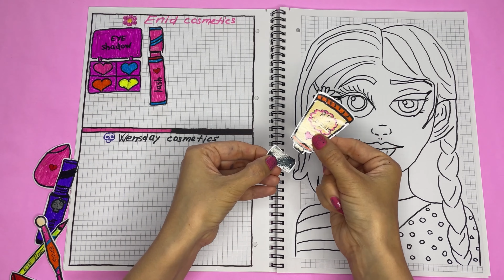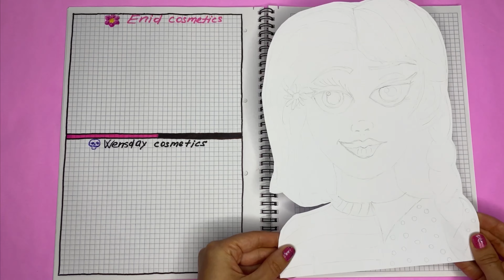🧚🏻‍♀️ Wednesday and Enid Makeup tutorial💅🏻💄 Paper cosmetics | DIY paper craft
Makeup tutorial, paper craft DIY